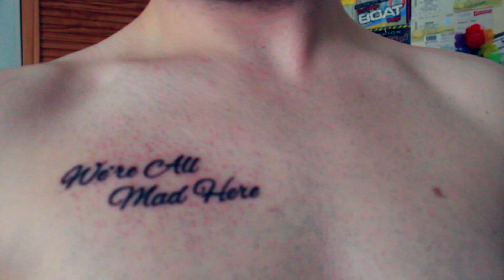Changing Oneself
Do you ever get in such a state, you feel like changing something within or throughout yourself? This is exactly what's happened to me (hence my lack of upload schedule recently).